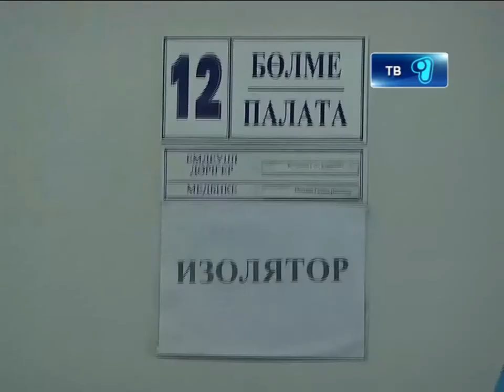Е.Утешев может оказаться за решеткой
Экспертиза подтвердила, что начальник ЖКХ был пьяным за рулем. Теперь госслужащей не просто участник аварии, а подозреваемый по уголовному делу о ДТП со смертельным исходом. Сегодня возле ВИП-палаты выставлен конвой. А уже завтра будет решен вопрос об избрании меры пресечения. Скорее всего, это будет арест.